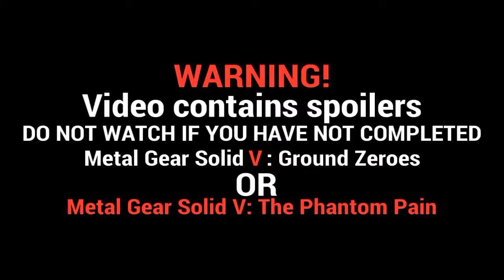Metal Gear Solid V Tribute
PSNID is MaxXyian2. SPOILERS!